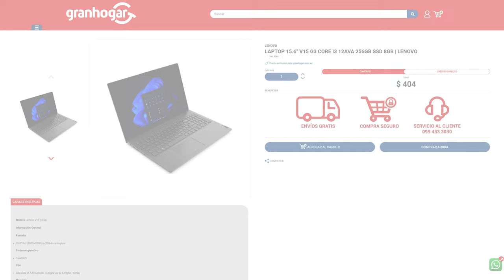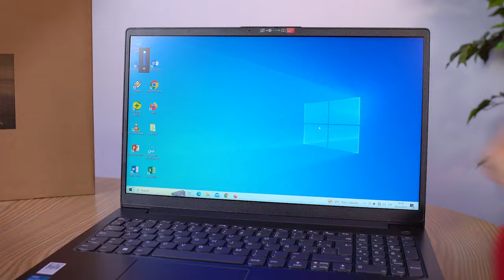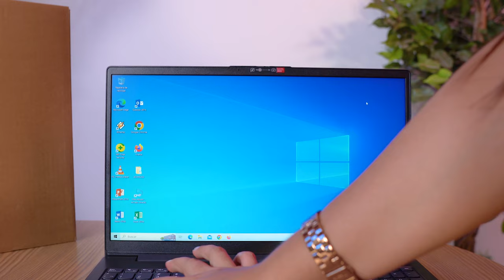💻 Laptop LENOVO 15.6 V15 G3 REVIEW + UNBOXING | i3 12va 8GB 256 GB | 2024 | Gran Hogar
Hola bienvenidos al Review de esta fabulosa laptop de la marca LENOVO

La puedes comprar en nuestra página web: granhogar.com.ec

o también puedes visitarnos en tu agencia más cercana.

Características

Modelo Lenovo v15 g3 iap

Información General

Pantalla

🔸 15.6″ fhd (1920×1080) tn 250nits anti-glare
Sistema operativo

🔸 FreeDOS

Cpu

🔸 intel core i3-1215u(6c/8t, 3.30ghz up to 4,40ghz, 10mb)

Memoria

🔸 Capacidad      8gb soldered

Tipo de ranura

🔸 so-dimm
🔸 Expansion maxima

Disco duro capacidad

🔸 256gb

Tipo
🔸 ssd m.2 2242 pcie 3.0×4 nvme

Chipset

🔸 intelintel uhd graphics: Salidas hdmi

Conectividad

🔸 Lan:: velocidad       10/100/1000 gb/s

Wireless

🔸 wi-fi® 5 11ax, 2×2

Bluetooth

🔸 5.1

Sonido chipset

🔸 high definition (hd) audio, realtek® alc3287

Parlante

🔸 stereo speakers, 1.5w x2

Puertos

combo audio/mic

🔸 si

Incorpora

webcam

🔸 si

Touchpad

🔸 si

Puertos

🔸 si

Bateria

🔸 tipo bateria   integrada

Capacidad

🔸  38wh 2 cell

Idioma de teclado

🔸 español

Dimensiones

¡Es Felicidad!